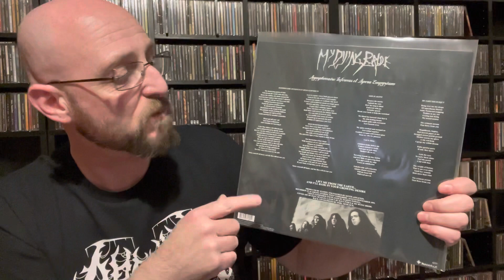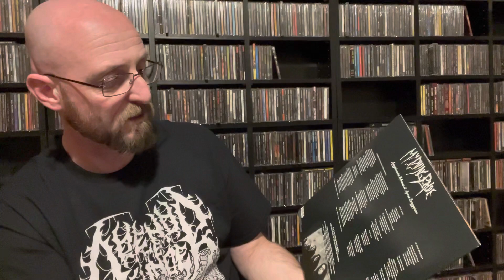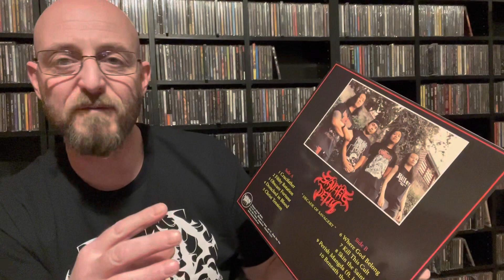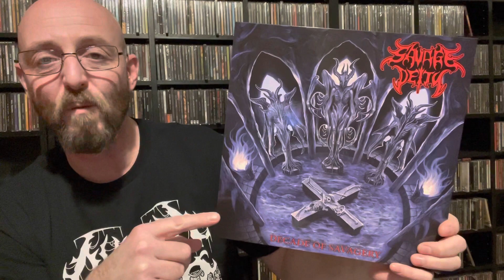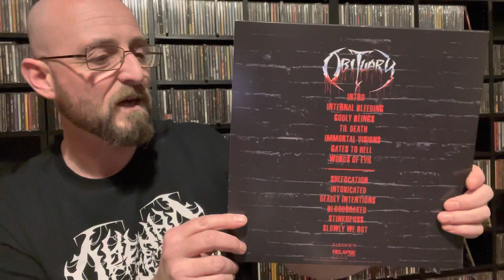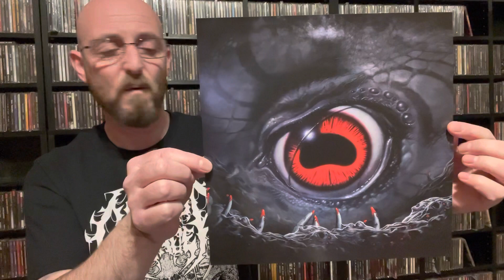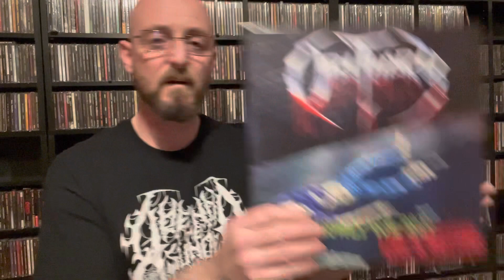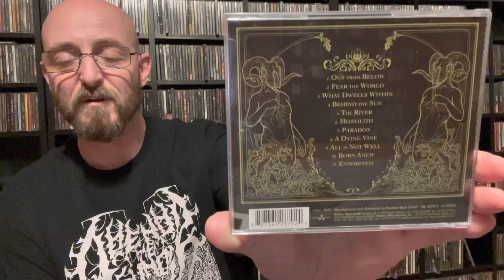Collection Update - ‘Let’s Talk Vinyl’ - Ep 22 - Something Old School… & Something New School!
The ‘Marc G with a C’ logo & artwork used in the intro to this video is by JDW.